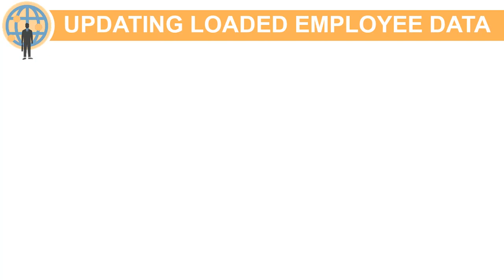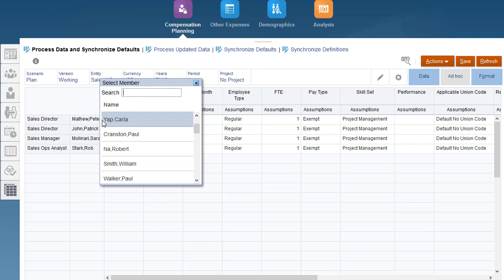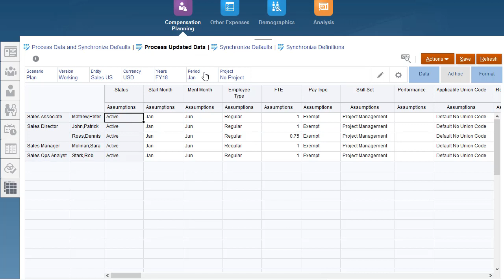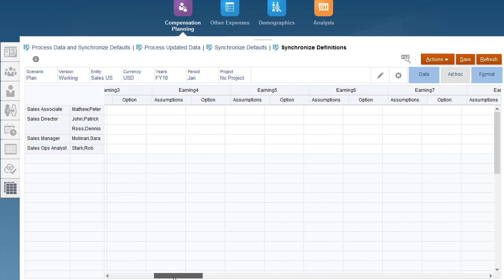Performing Employee and Job Mass Updates in Oracle Enterprise Planning Cloud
In this tutorial, you learn how to update employee and job information and then process the updated data in Workforce. You change existing properties or add a new record and then apply configured default assignments. You change existing properties or add a new record and then override default assignments and rates. After modifying salary, you re-apply configured default assignments for benefits, additional earnings and taxes. You override default assignments and then apply the configured defaults.